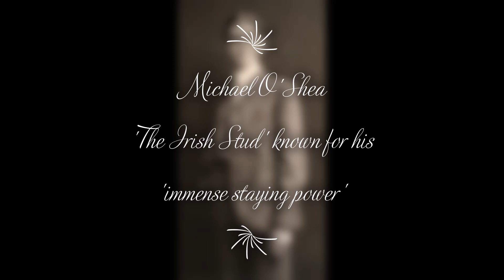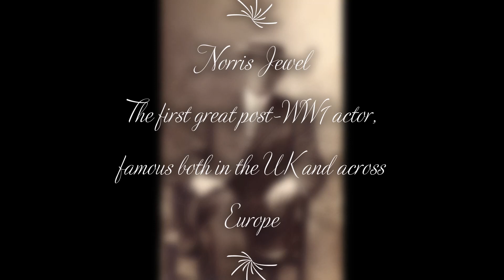8 Male Pioneers Of British Porn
Some people have the mistaken idea that porn films began in the 1970s. Not so! These amazing men blazed the trail.